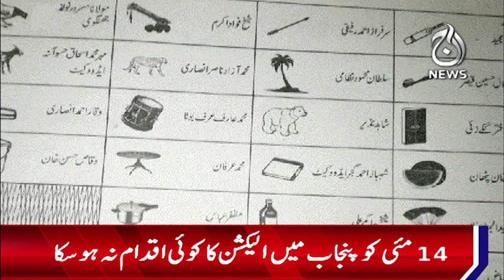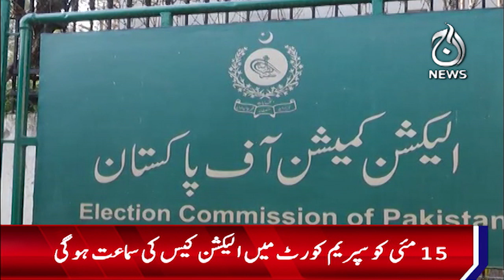Punjab Election case will be heard in the Supreme Court on May 15 - Aaj News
Spot Light With Munizae Jahangir:
shorturl.at/gwFU6